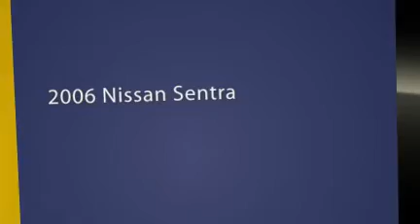2006 Nissan Sentra